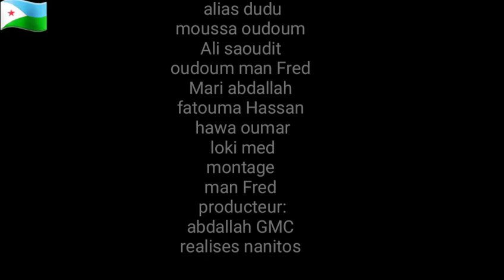Kacni qoborta@fanny.(kacnu ke gexsit wayti)episode 1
Kahni qoborta